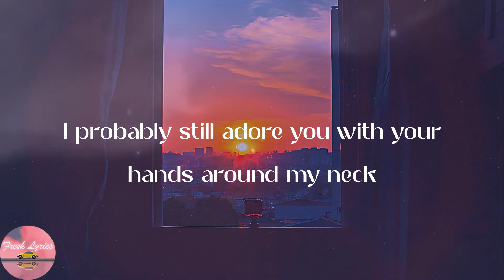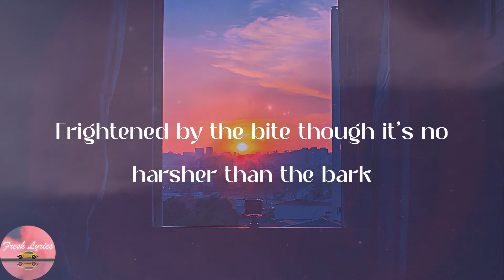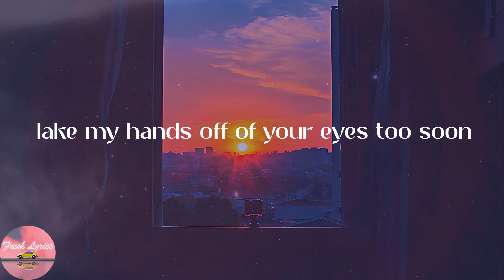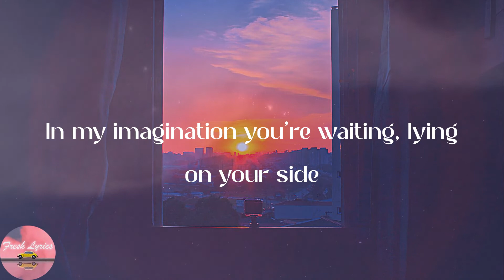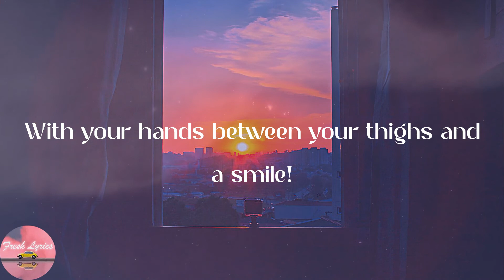Arctic Monkeys - 505 (Lyrics)